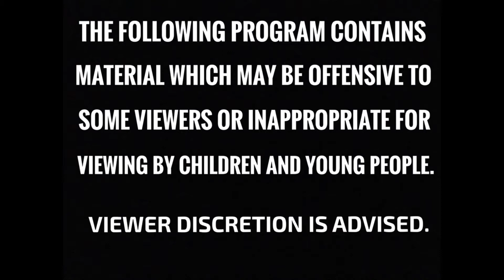Adventures in New Brick City! S01E04. 14 June 2016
Ever wonder what kind of adventures sigfigs get into in New Brick City? Check out this video!